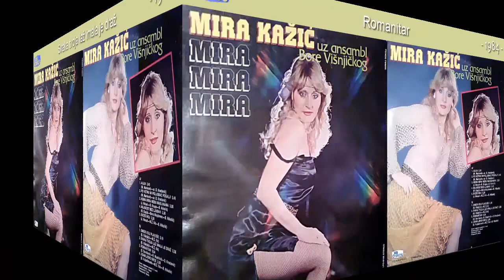Mira Kazic - Alija - (Audio 1984) - CEO ALBUM